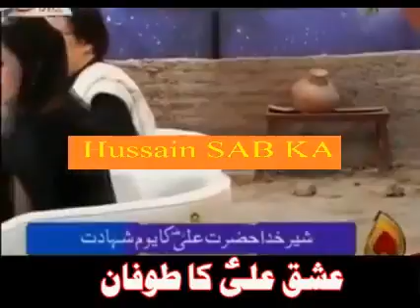syed in bcn alama rasheed turabi